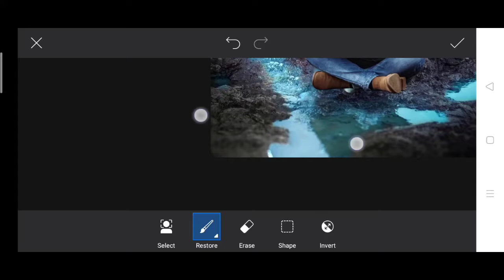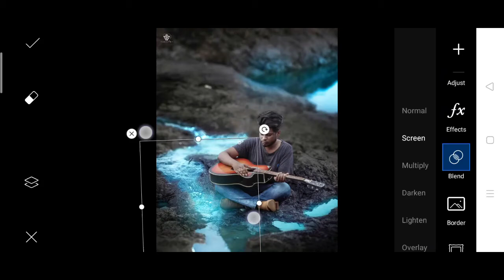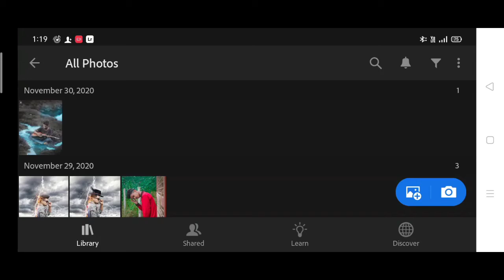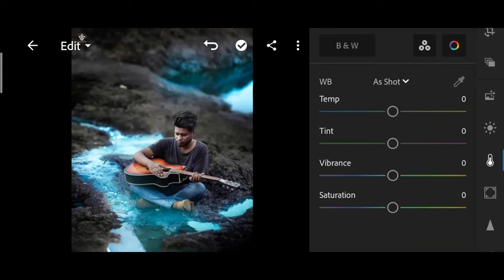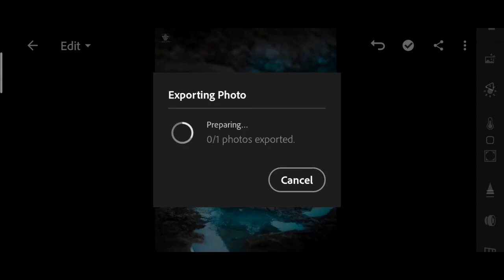Pranav PG new creative photo editing in PicsArt | Pranav PG blue Water Photo editing in Photoshop